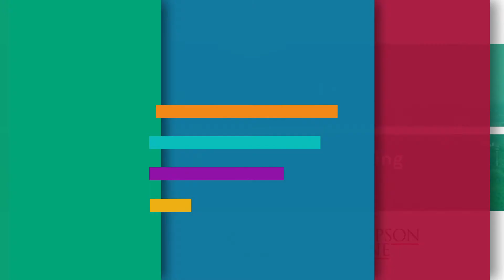Accelerate 2021 - Eli Auerbach + Marzell Pink - Lifting Kids Up through Lifting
Health & Well-Being presenter

The Cleveland Powerlifting Club provides a safe and healthy environment for underprivileged teens from the Cleveland Metropolitan School District to train and compete in the sport of powerlifting. For many, it is their only substantive opportunity to be active, see friends, and feel a sense of normalcy. This program serves as a guide for students to learn about their boundless abilities and potential achievements. Our student athletes are diligently training toward the goal of qualifying for the USA Powerlifting High School Nationals competition. This is a one-of-kind opportunity for these students and a potential pathway to scholarships and college opportunities.